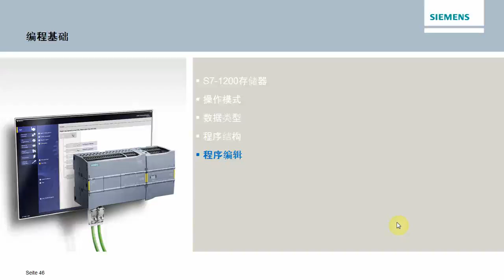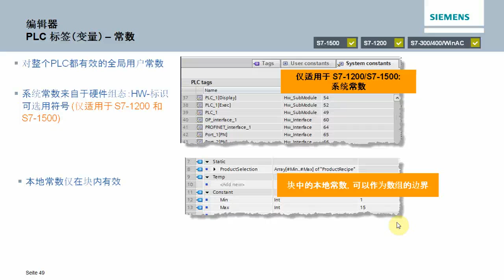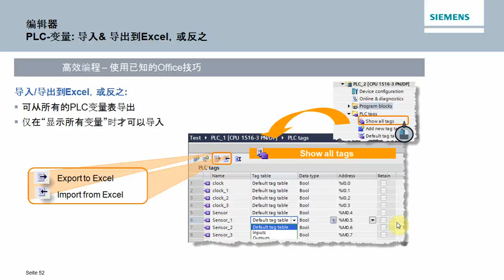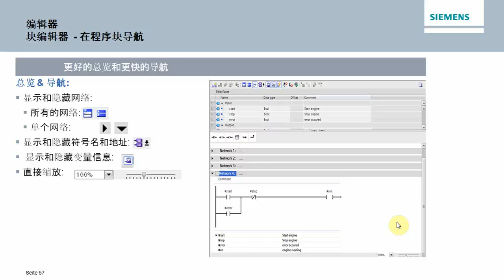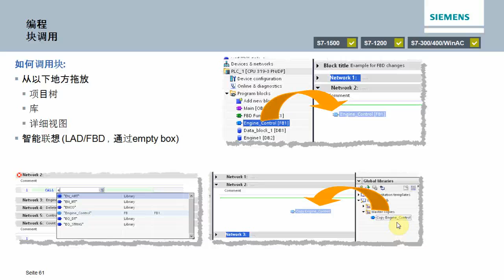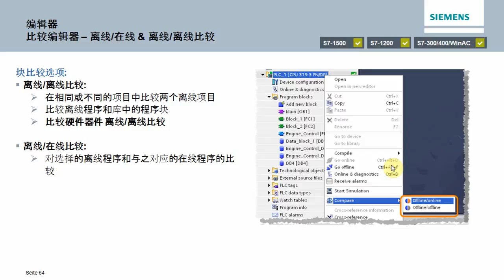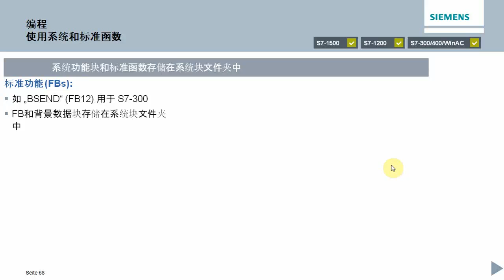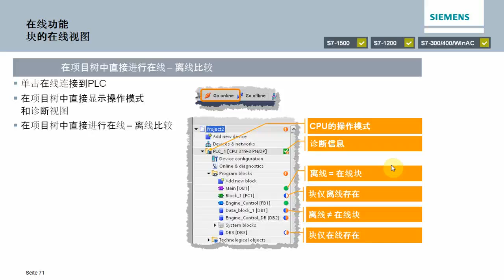S7 1200 advanced training 10 Programming basics E